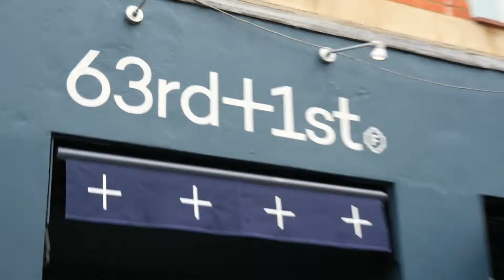63rd & 1st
A sneak peek at 63rd & 1st with Lizzie Cundy